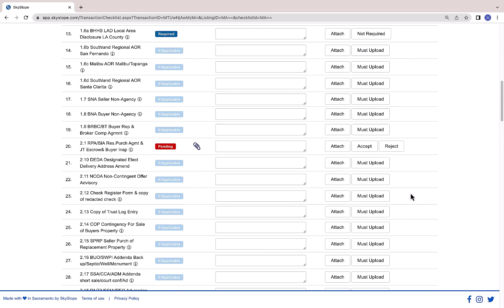Using Auto Split and Assign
Auto Split & Assign allows you to separate your executed documents and submit them for review at warp speed. In this video, we'll demonstrate how the auto-document identification works, and show you how to split manually (just in case).